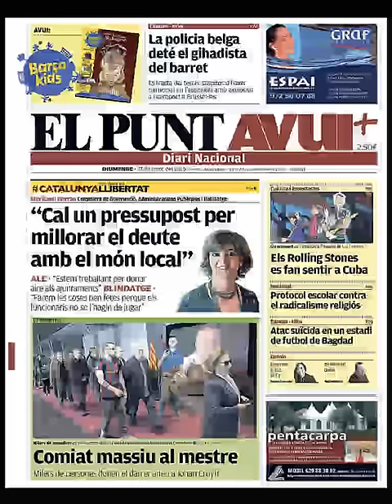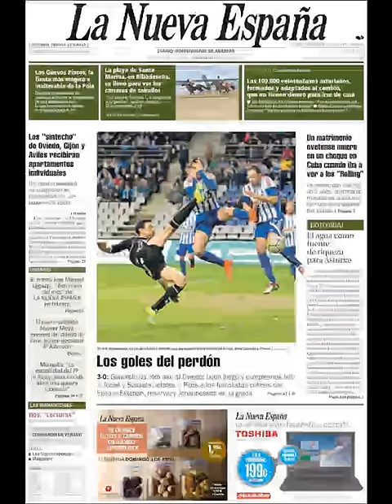Noticias Domingo 27 Marzo 2016 Principales Portadas Titulares Diarios Periódicos España Spain News